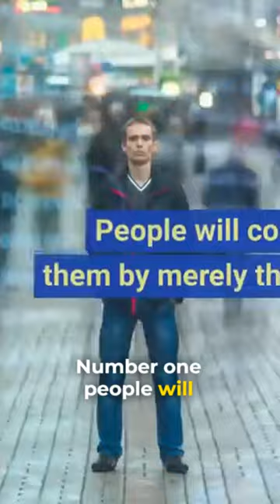Futuristic Technologies Will Shape Our World in 2030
Welcome to TG ai.
or share with your friend